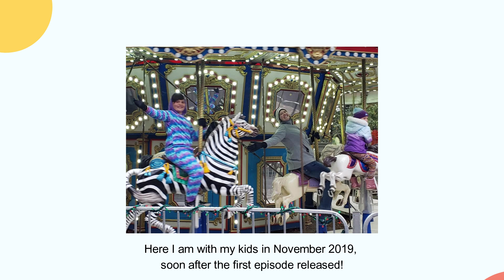DSH 200 Celebrating 200 Episodes